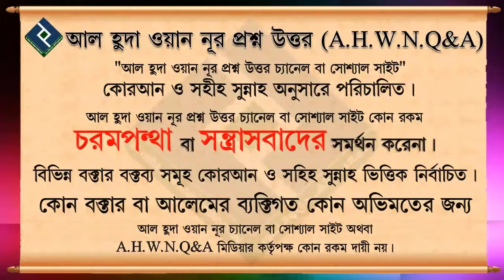নিরাপত্তার জন্য সুদী ব্যাংকে টাকা রাখা কি জায়েয ᴴᴰ┇শায়খ বুরহানউদ্দিন বিন ইস্কান্দর মাদানী